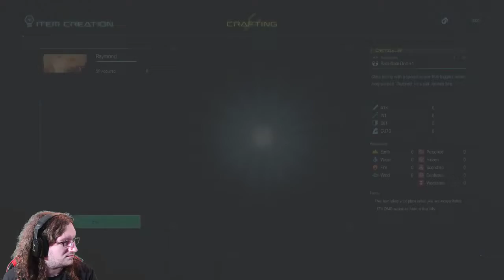Star Ocean: The Divine Force, Part 21 - Shop Orders & Smithing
We take on some shop orders, but also finally unlock the Smithing Item Creation ability!

Star Ocean: The Divine Force is the sixth mainline entry in the Star Ocean series by Tri-Ace and published by Square Enix. I have played and beaten every single mainline Star Ocean game and Ryukas has recently streamed the entire series himself over on his Twitch channel. Ryukas and I will be streaming the entire game together, like we did Tales of Xillia a few months back, where he'll be playing Raymond's route and I will play Laeticia's route.